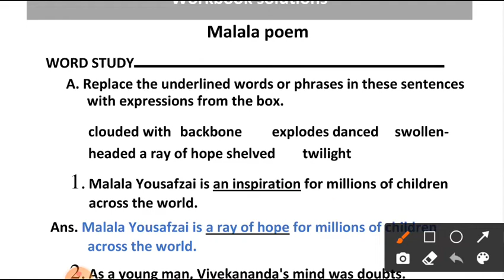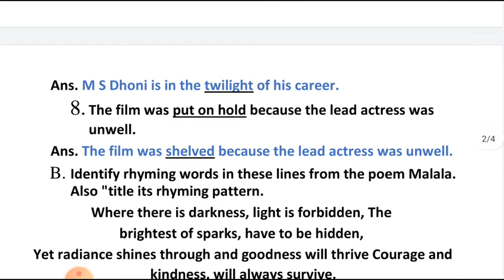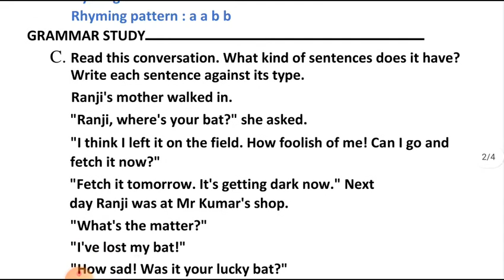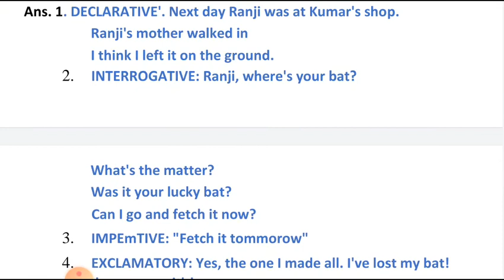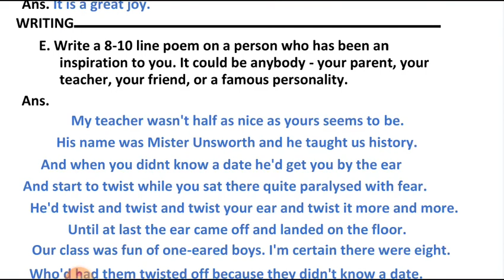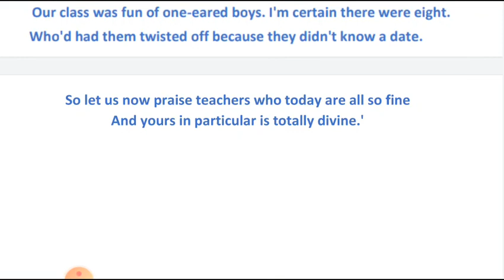workbook solutions of poem malala class 6 english new gem's ratna sagar icse exercise